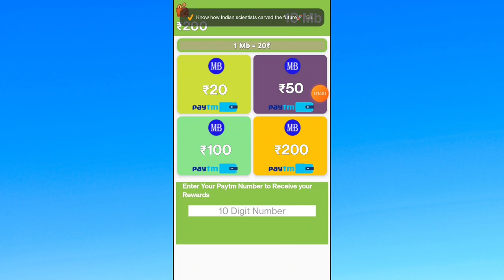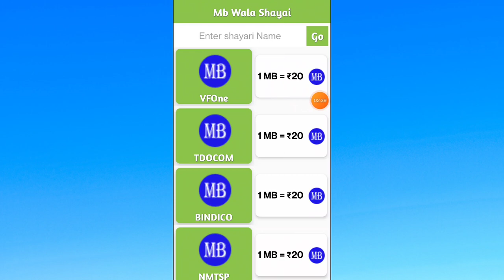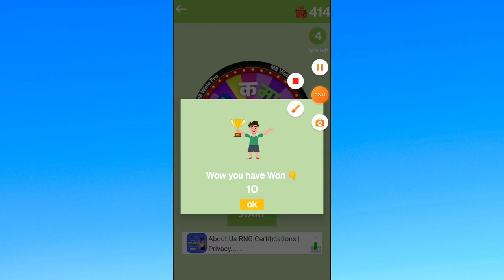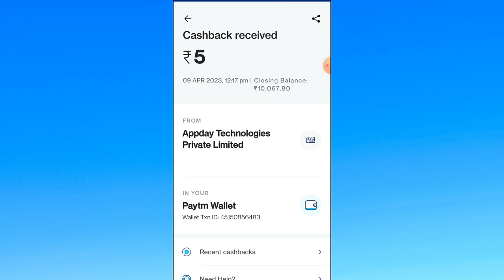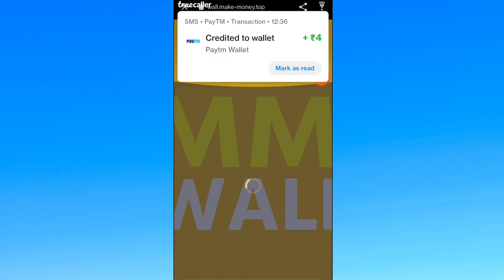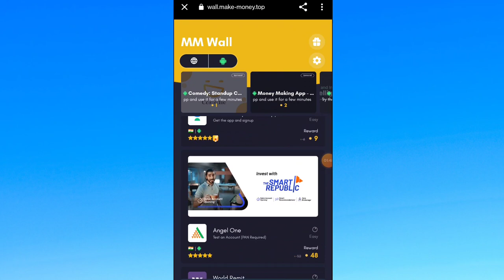Mb है तो मिलेंगे Free Paytm Cash